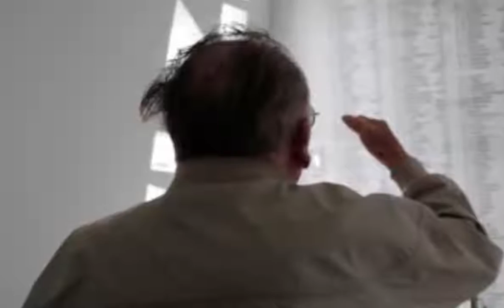Pearl harbor movie || Shinzo ab || Japan's first lady pays tribute